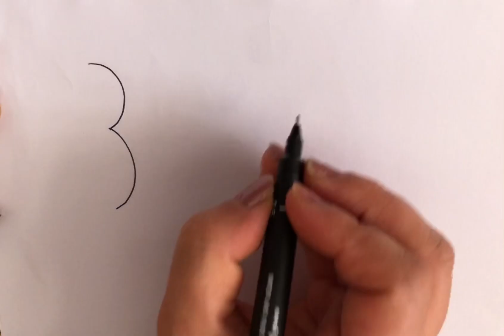Easy Drawing-How to Draw With Number3#drawing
Hello everybody. This is Nasrin. I'm into art and artworks and find drawing and painting very amazing.
drawing and painting can nurish minds and i think it is so soothing to watch this kind of movies.